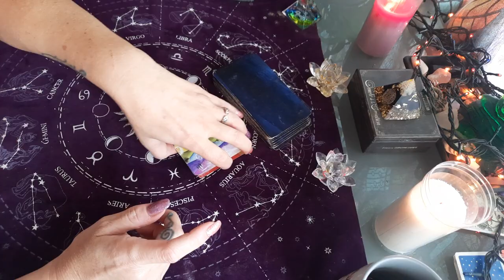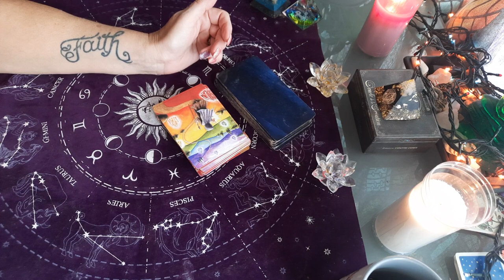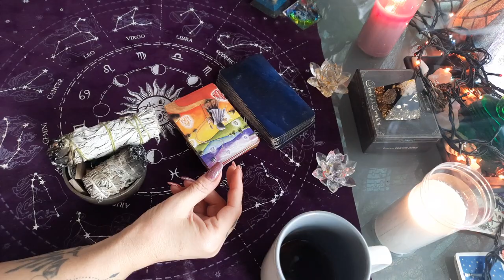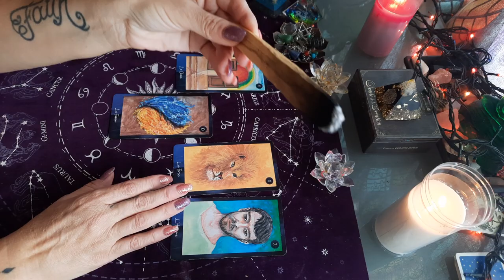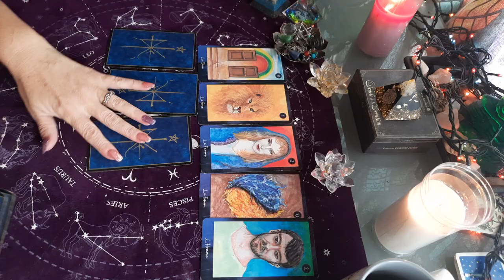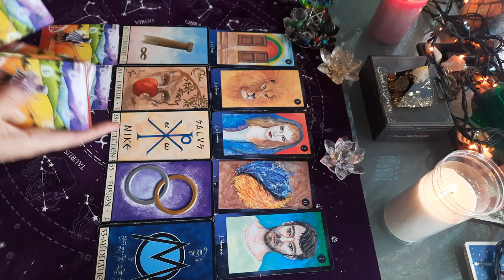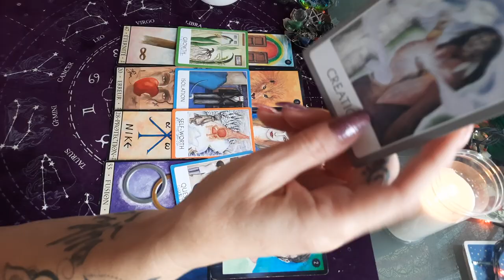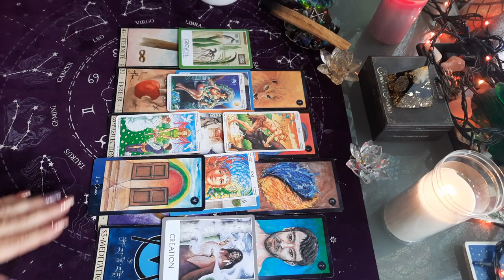Énergie Portail du 11.11 au 22.11 , soins et tirages !🌕🌖🌗🌘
Énergies Portail du 11.11 au 22.11 , soins et tirages !🌕🌖🌗🌘

tirage messages pour la période du 11 au 22 novembre 2021

guidance 11 au 22 novembre 2021